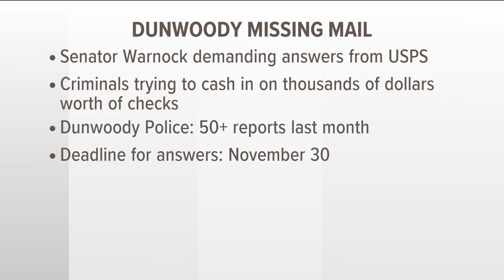Checks reported stolen from mail at Dunwoody post office gets federal attention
Dunwoody Police received nearly 50 reports just last month about check washing. Now, the US Senate says it's getting involved.